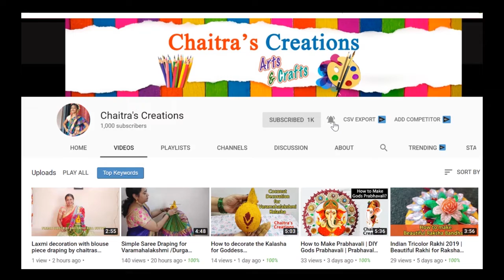Smart and Stylish Home Décor/Organizer Making idea | Recycle Craft | Astonishing DIY HANDMADE CRAFT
In this video i am sharing how you can recycle old broken cup in an extraordinary way and some décor ideas/Organizer as to how u can creatively use it in day to day life, hope you like it